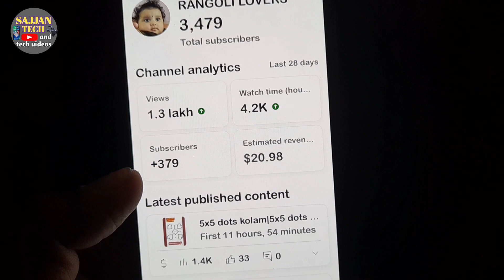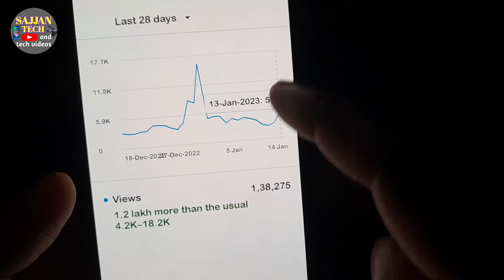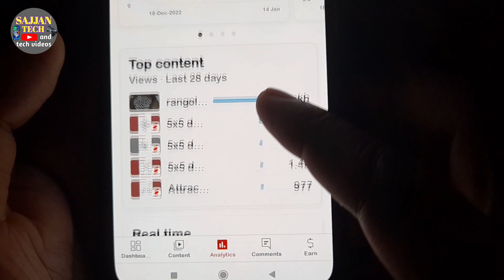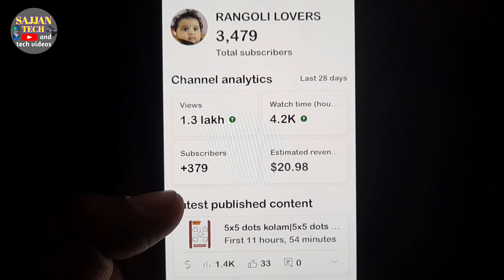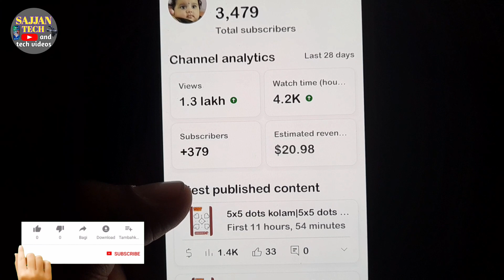𝘆𝗼𝘂𝘁𝘂𝗯𝗲 𝘁𝗶𝗽𝘀 𝗮𝗻𝗱 𝘁𝗿𝗶𝗰𝗸𝘀 𝗳𝗼𝗿 𝗴𝗿𝗼𝘄𝗶𝗻𝗴 𝘆𝗼𝘂𝗿 𝗰𝗵𝗮𝗻𝗻𝗲𝗹 𝗞𝗮𝗻𝗻𝗮𝗱𝗮|𝗴𝗿𝗼𝘄 𝘆𝗼𝘂𝘁𝘂𝗯𝗲 𝗰𝗵𝗮𝗻𝗻𝗲𝗹 𝟮𝟬𝟮3 𝗞𝗮𝗻𝗻𝗮𝗱𝗮|𝗦𝗔𝗝𝗝𝗔𝗡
youtube tips and tricks for growing your channel Kannada|grow youtube channel 2023 Kannada

Samsung mobile